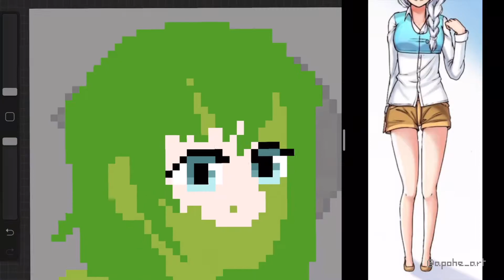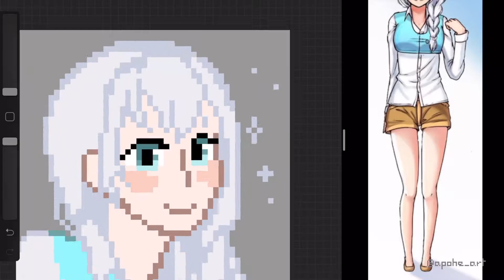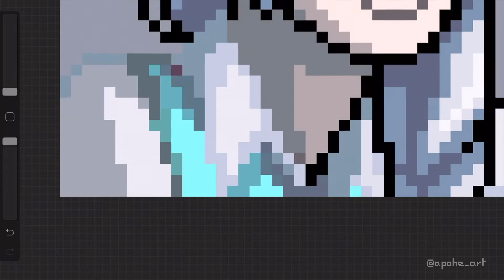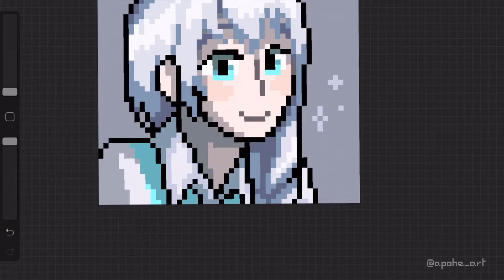▐ Raffle Prize for PhebeAine▐ - SPEEDPAINT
first winner of the Raffle  - PhebeAine (on Twitter)

 ♪ Music ♪

This is a new SPEEDPAINT and/or TIMELAPSE, using Procreate for IPadPro.